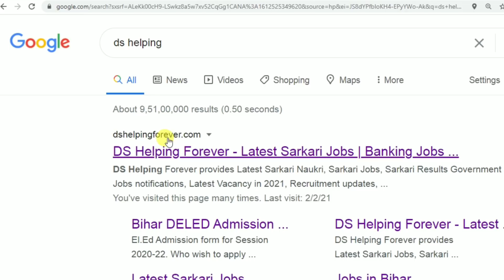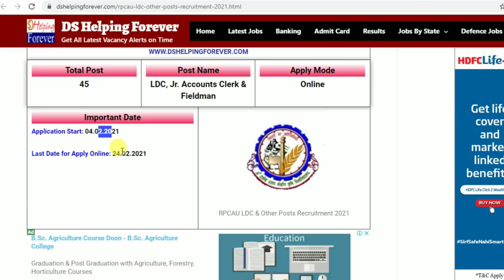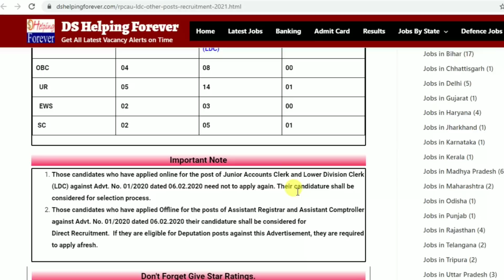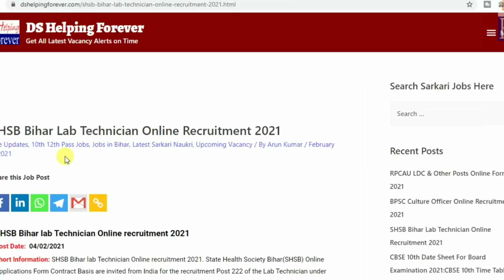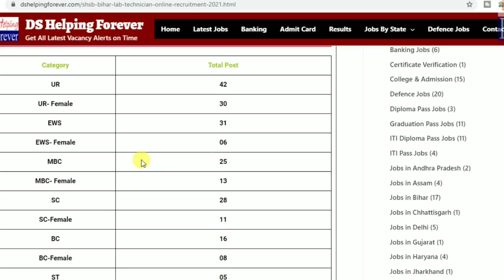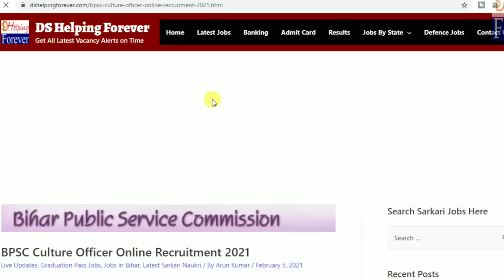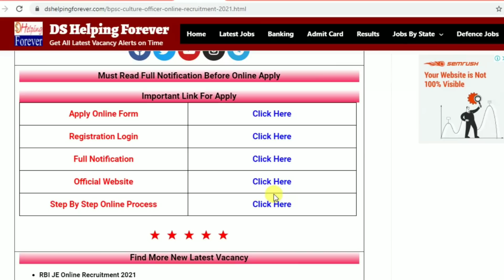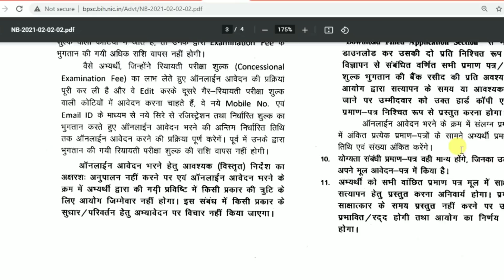बिहार फरवरी 2021 की 3 बड़ी बहाली | Bihar Latest Vacancy 2021 Online form | BPSC, RPCAU, Health Deprt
बिहार फरवरी 2021 की 3 बड़ी बहाली | Bihar Latest Vacancy 2021 Online form | BPSC, RPCAU, Health Department

2020 के अनुसार न्यू वोटर लिस्ट कैसे डाउनलोड करे?